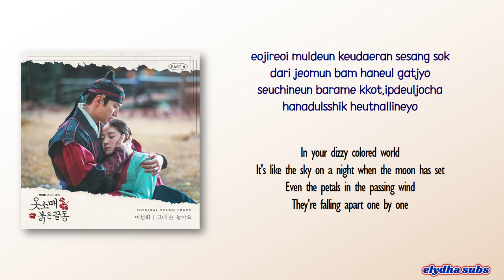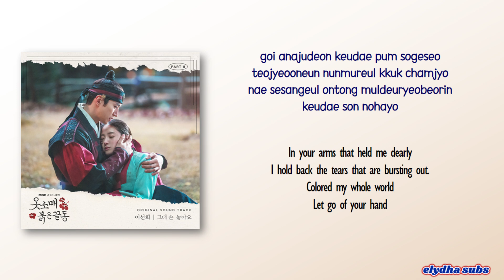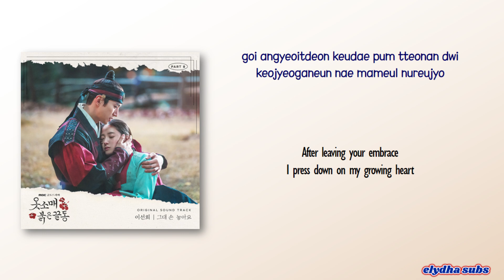Lee Sun Hee (이선희) – 그대 손 놓아요 (I’ll Leave You) [The Red Sleeve OST Part 8] [Rom|Eng Lyric]